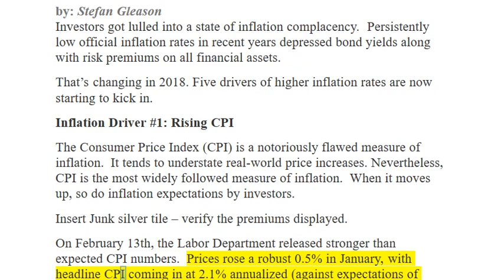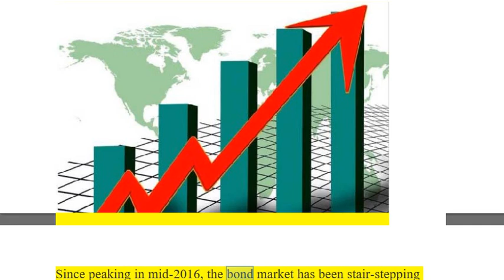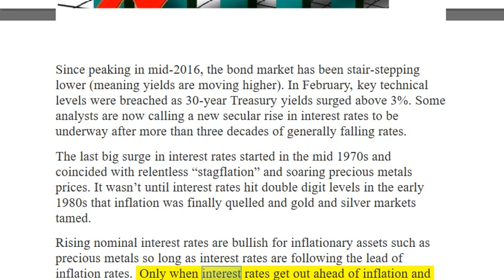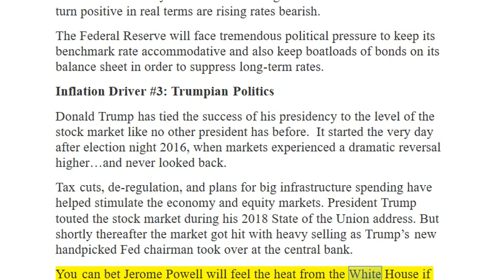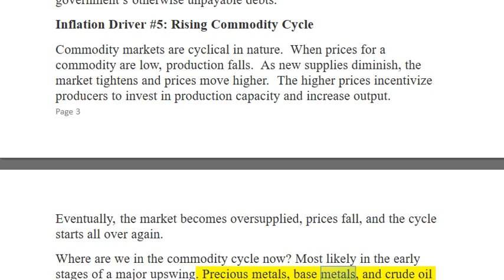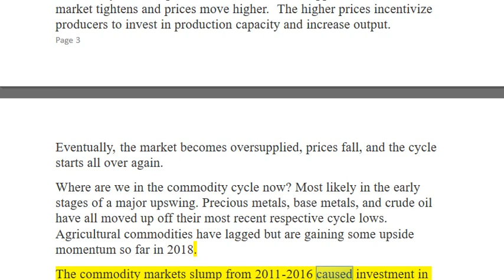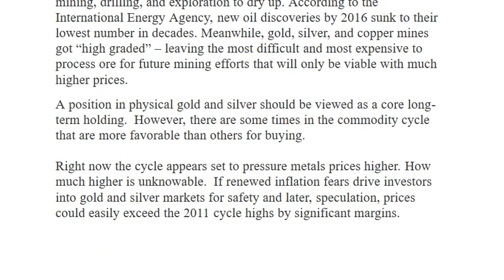Five Big Drivers of Higher Inflation Rates Ahead in 2018 and the Future